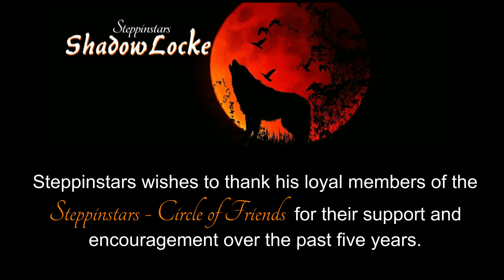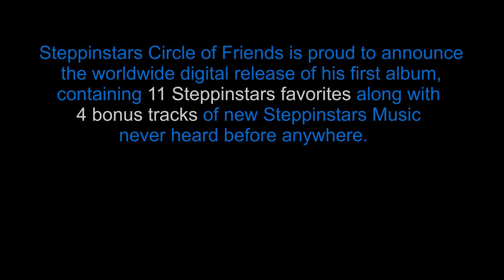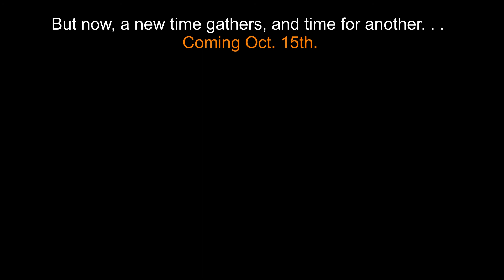Halloween - Thriller - Dark - ghosts - ShadowLocke - Steppinstars - scary - doom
Song #91 - ShadowLocke. Not for kids.  Here is my new thriller song and video for Halloween 2017. This is the first of two.  This is a slight departure from the songs in My Bleak Series that I introduced last Halloween. The music style here is more melodic and less, "scary," in fact, more morose than actually scary, with a few exceptions.  Enjoy the sequence with the ghosts and the seamstress dress frame.  I wrote this in the early winter last year and intended to release it much earlier for those who loved the Bleak Series, but was so busy with other releases this year, I decided to go ahead and save for this Halloween.  Since this was never intended to have the Bleak moniker added to it, I am holding true to that thought.  However, for you Bleak fans, do not despair.  Be sure to watch the ending credits for a surprise announcement, or two.   In closing, I would just like to wish you all a Happy Halloween and enjoy this mild thriller along with its bit of musical gloom and doom.  Your friend in Music, Steppinstars.